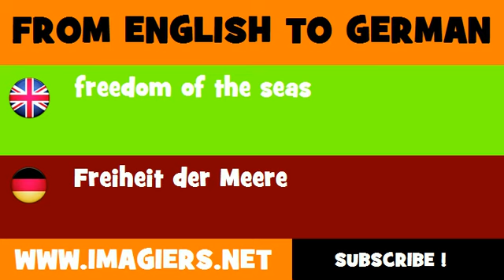DEUTSCH ENGLISCH = Freiheit der Meere